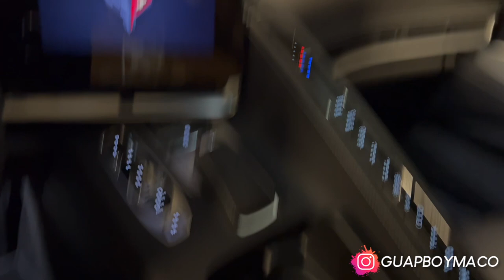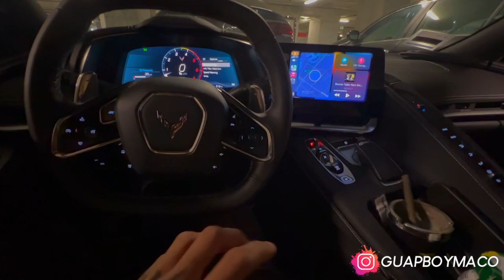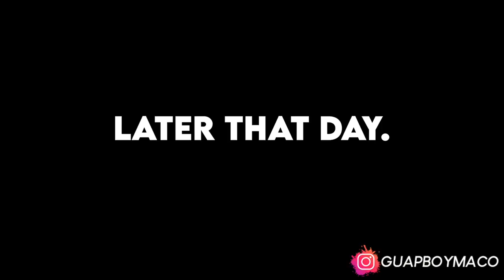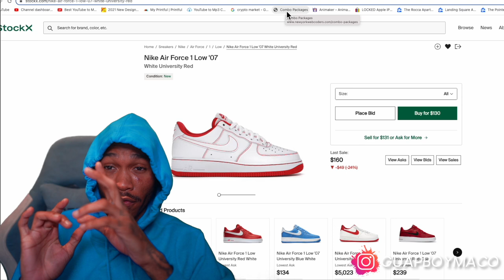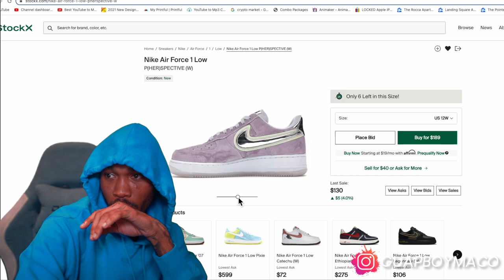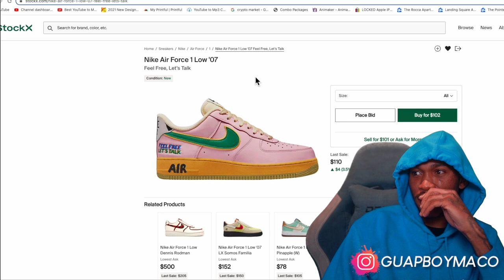MY NEW CORVETTE MADE ME WANT TO SPEND $1,000 ON AIR FORCE 1'S | Mac Mula Vlog